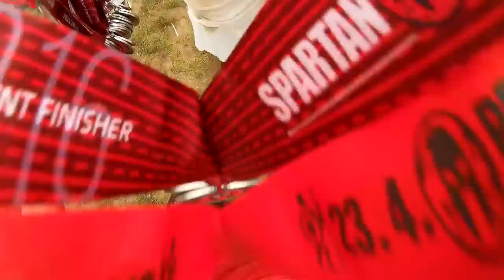Spartan Race Sprint Praha 23.4.2016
Team Rafani
Vlna 10:15